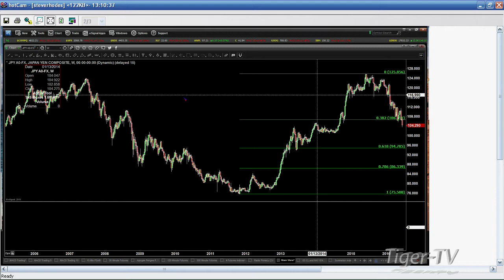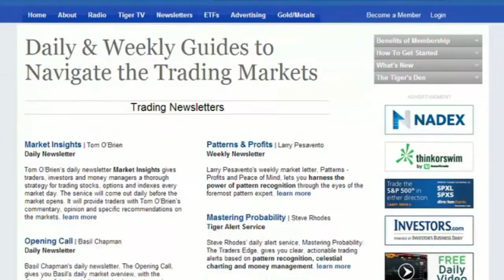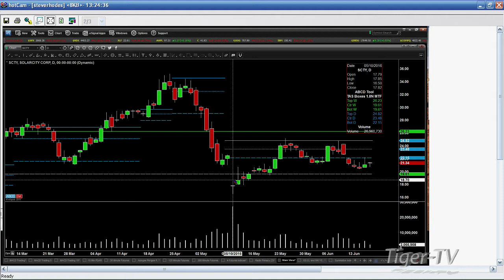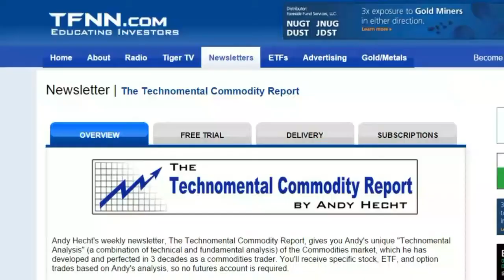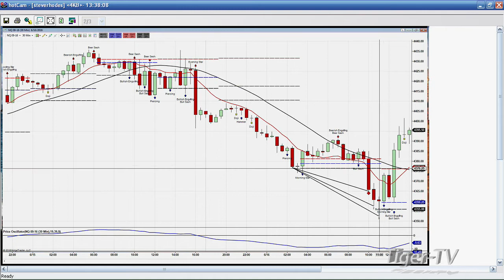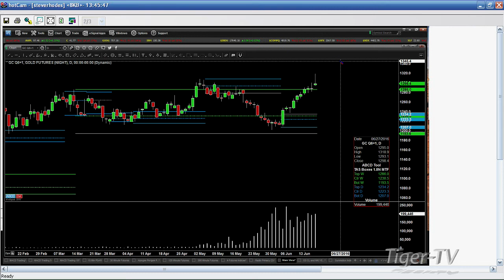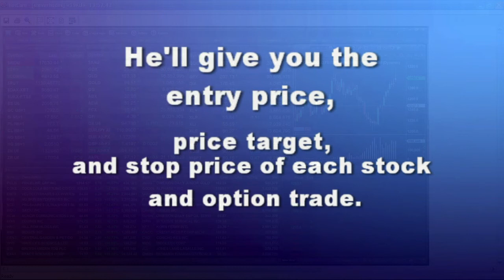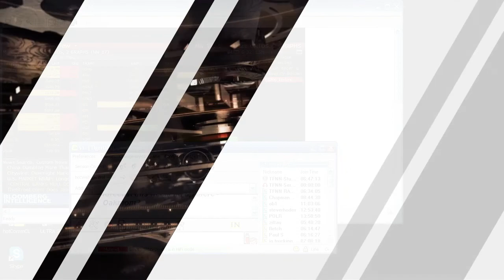June 16th Trader's Edge with Steve Rhodes on TFNN - 2016